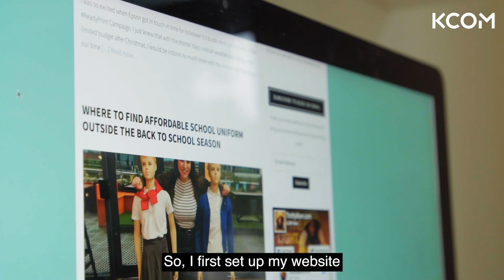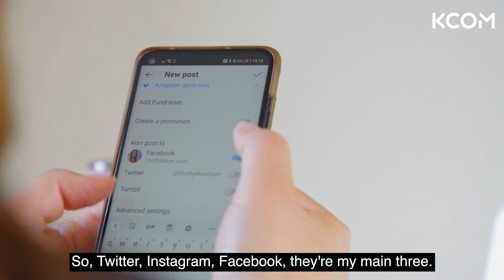My Digital Story: Thrifty Mum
Meet Thrifty Mum blogger Hollie Hutchinson who’s turned her love of bagging a bargain into a successful online business. Learn how she shares her tips for financial success with her thousands of followers – with a little help from her ultrafast Lightstream broadband.